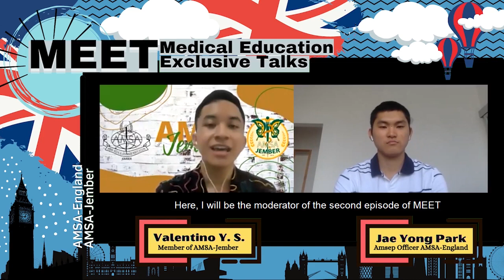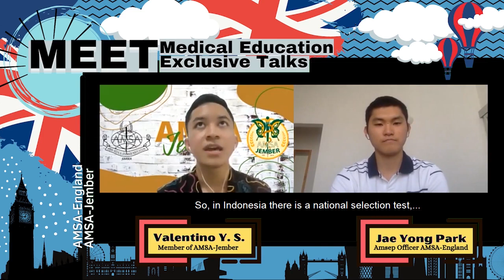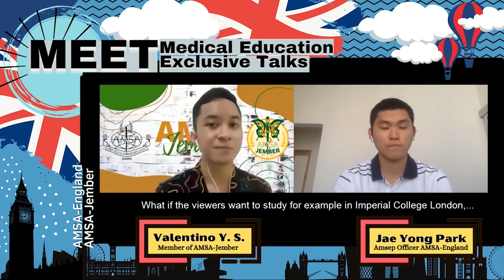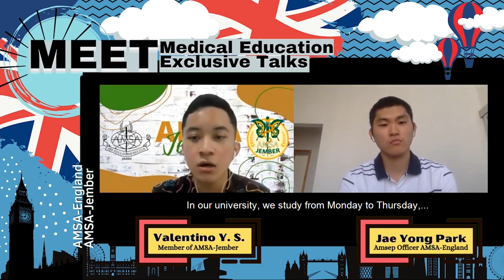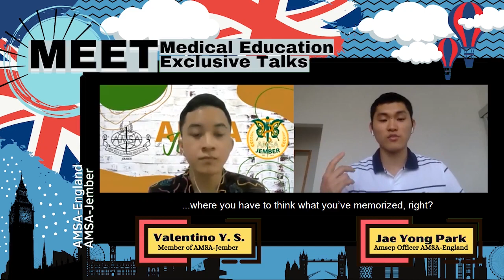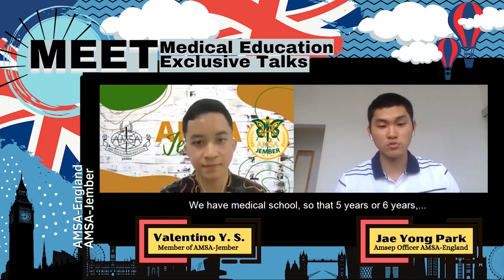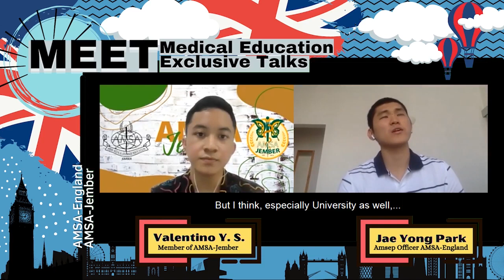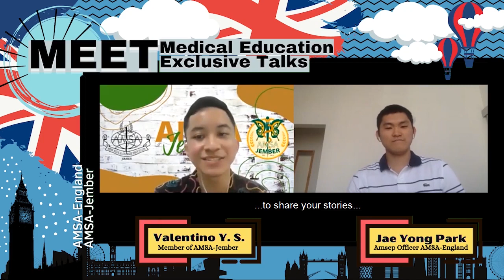MEET: Medical Education Exclusive Talk | England 2021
𝐌𝐄𝐄𝐓: 𝐌𝐄𝐃𝐈𝐂𝐀𝐋 𝐄𝐃𝐔𝐂𝐀𝐓𝐈𝐎𝐍 𝐄𝐗𝐂𝐋𝐔𝐒𝐈𝐕𝐄 𝐓𝐀𝐋𝐊

As medical students in Indonesia, we always seek ways to improve the current level of medicine.

MEET is AMSA-Jember’s newest breakthrough in further increasing knowledge by a talk show-like program with medical student guests from all around the world. It is heavily inspired by the AMSA Exchange Programme but innovated to be simpler and more public.

The topic raised here is: 𝙏𝙝𝙚 𝘿𝙖𝙞𝙡𝙮 𝙇𝙞𝙛𝙚 𝙖𝙣𝙙 𝙇𝙞𝙛𝙚𝙨𝙩𝙮𝙡𝙚 𝙤𝙛 𝙈𝙚𝙙𝙞𝙘𝙖𝙡 𝙎𝙩𝙪𝙙𝙚𝙣𝙩𝙨 𝘼𝙗𝙧𝙤𝙖𝙙 𝙖𝙣𝙙 𝙋𝙖𝙩𝙝 𝙩𝙤 𝘽𝙚𝙘𝙤𝙢𝙚 𝙖 𝘿𝙤𝙘𝙩𝙤𝙧 𝙞𝙣 𝙊𝙩𝙝𝙚𝙧 𝘾𝙤𝙪𝙣𝙩𝙧𝙞𝙚𝙨

🗣️ 𝐉𝐚𝐞𝐲𝐨𝐧𝐠 𝐏𝐚𝐫𝐤 (@jaeyong_parkk )
(AMSEP Officer AMSA-England)
📢 𝐕𝐚𝐥𝐞𝐧𝐭𝐢𝐧𝐨 𝐘𝐨𝐬𝐚𝐫𝐢𝐚𝐧 (@valenyosas)
(Member of AMSA-Jember)

✨Take a Brave Steps, Get The Result✨